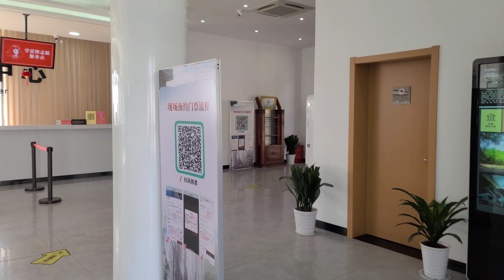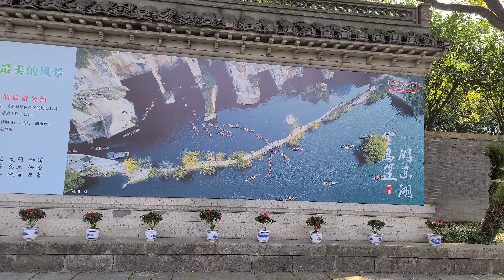అందమైన సరస్సులో పడవ ప్రయాణము|| Boating in a beautiful lake# treanding video